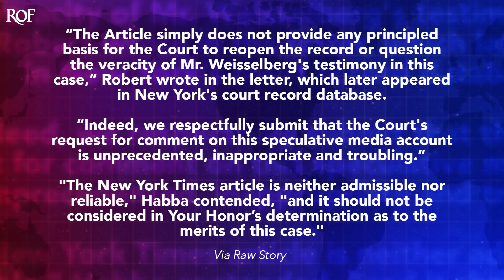Trump's Lawyers File Insane Response To Judge's Accusations Of Perjury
Judge Arthur Engoron believes that Trump Organization CFO Allen Weisselberg committed perjury during the fraud trial, and that determination could have massive ramifications on his verdict against the company and the former president. Engoron had requested a response to the new allegations from Trump's lawyers, including Alina Habba, and they submitted what can only be described as an insane response by refusing to actually address the issue. Engoron is about to throw the book at Trump, and his lawyers are definitely partially to blame, as Ring of Fire's Farron Cousins explains.

So this week, judge Arthur Geron, the one who has been overseeing the New York fraud trial against Donald Trump, sent a letter to both the prosecutors and Trump's lawyers, asking them to respond to a report recently from the New York Times that says that Trump organization, chief Financial Officer, Alan Weisselberg, was in talks with Alvin Bragg for a plea deal for potential perjury that occurred during the New York Fraud Trial. Now, little backstory on what allegedly happened, uh, Weisselberg took the stand for the New York fraud trial, started talking about how, hey, I never told the Wall Street or Forbes. It was, excuse me, I never told Forbes the value of the Trump Tower penthouse or any of that. I didn't give them square footage. Nope, none of that happened. And as Weisselberg was giving his testimony, Forbes put out an article with emails from Weisselberg from back in the day that said, he actually did tell us these things.

Like, here, here's the emails that he sent us. He gave us this information. So at that point, Weisel Berg's testimony, when this story broke was cut off, they're like, Nope, you're done. So that is likely where it came from. He said he wasn't involved. Forbes said, we've got the receipts. So that's where the potential perjury comes from. Geron this week told both sides, he said, listen, I need explanation. New York Times just ran a report saying that Weisselberg is now in talks for a plea deal over this perjury. Did he lie in my courtroom? Because if he did, I gotta throw out his whole testimony. And of course, that's devastating for Donald Trump. 'cause Weisselberg downplayed Trump's involvement and basically made it seem like Trump had no idea what was taking place. If that whole testimony is thrown out, Trump is screwed. So Trump's lawyers Wednesday evening, responded and the response is basically, ah, screw the New York Times. Right? Don't believe everything that you read, judge. Here is what his two idiot lawyers had to say. This is from Clifford, Robert Clifford. Robert responded in the response to the judge, he said, the article simply does not provide any principled basis for the court to reopen the record or question the veracity of Mr. Weisberg's testimony in the case. Indeed, we respectfully submit that the court's request for comment on this speculative media account is unprecedented, inappropriate, and troubling.

Alina Haba had this to say in her response to the court, she said, the New York Times article is neither admissible nor reliable, and it should not be considered in your honor's determination as to the merits of this case. Basically, they're saying, judge, you're overreacting. They're telling the judge who has sole discretion over the punishment that Donald Trump's about to be handed down. Uh, they're like, dude, calm down. Like, why don't you chill out? Judge, don't

Believe everything that you read in the times. Here's the thing though, the judge wasn't looking to say, Hey, the New York Times says this, so I'm gonna do this. He said, can somebody explain this to me? That's all he, he wanted an explanation. He wanted information. He didn't say, oh, the New York Times says, I'm gonna screw you over. He was like, Hey, could somebody for the love of God explain this? And Trump's lawyers were like, nah, screw it. You shouldn't even be reading it.